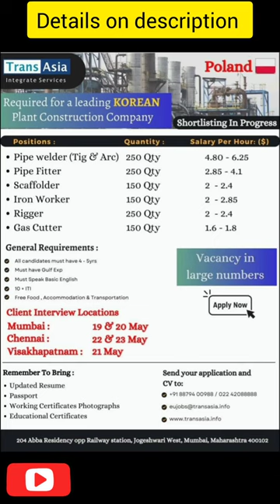Required for Poland - Korean Plant Construction Company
Walk-in-interview on 19th & 20 May 2023 at Mumabi, 22nd & 23rd May 2023 at Chennai, and 21st May 2023 at Visakhapatnam

Send your updated cv and supporting documents for shortlisting

Check the poster image link given below for more details

Desired candidate profile :
All Candidates must have 4-5 years experience and Gulf experience mandatory.  Must speak Basic English.  10 + ITI

Benefits provided by company :
Free Food, Accommodation & Transportation

Trans Asia Integrate Services
204, Abba Residency,
Opp. Railway Station, Jogeshwari (W),
Mumbai - 400 102 - India